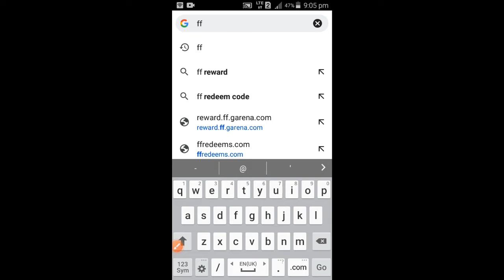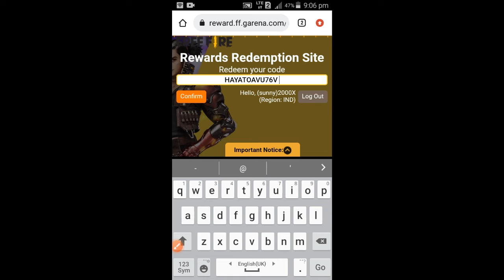NEW REEDEM CODE AA GAYA FREE FIRE ME || Garena Free Fire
REEDEM CODE :- HAYATOAVU76V

Don't Forget To Subscribe like share and comment I hope aap sabko video pasand aayi hogi ager pasand aayi ho to video ko like 👍 share and subscriber kare aur comment bhi kar de 😀

thanks for watching Like share and subscribe Free Fire Top Country 1.Garena Free Fire Indonesia Live 2.Garena Free Fire Brazil Live 3.Garena Free Fire Brasil Live 4.Garena Free Fire India Live 5.Garena Free Fire Singapore Live 6.Garena Free Fire Thailand Live